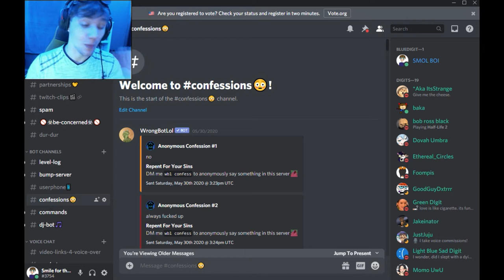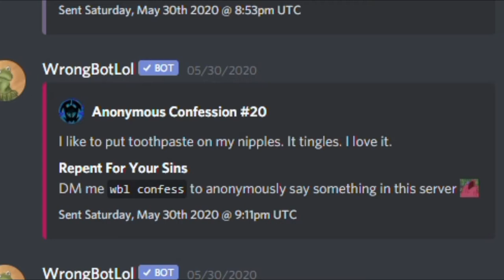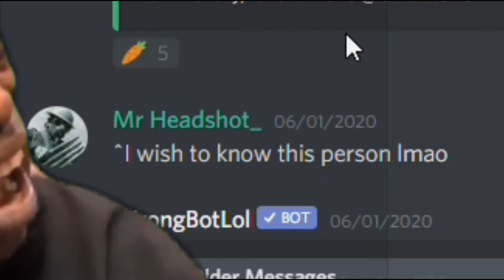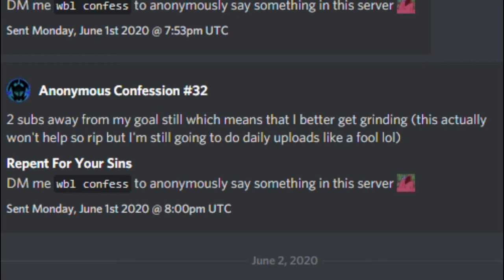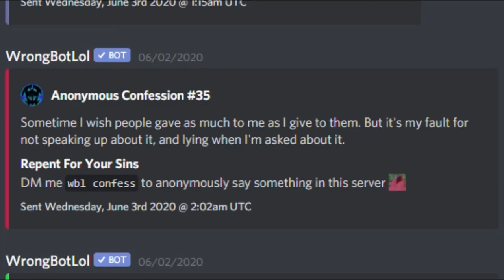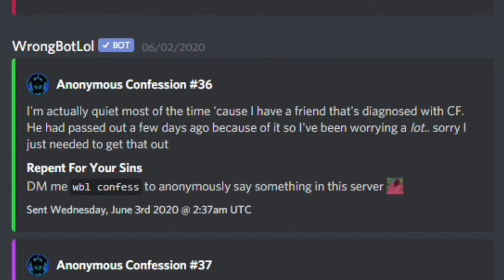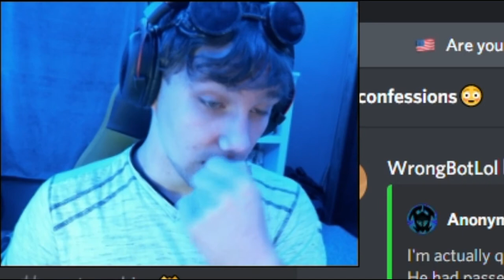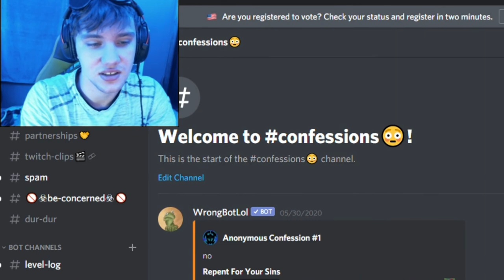Reading your DARKEST Confessions on Discord!!!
I decided to go on discord and reading your darkest confessions on discord for this video. I hope you all enjoy the content I made and how I decided to go over all of it. Tell me down in the comments below please what you'd like next. Love you guys and can't wait to see you all soon in the next one :)